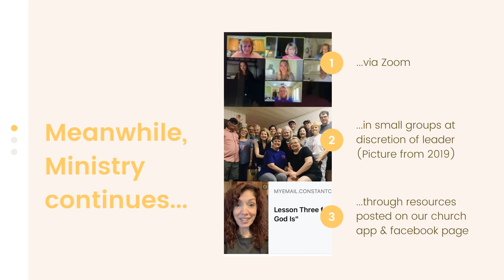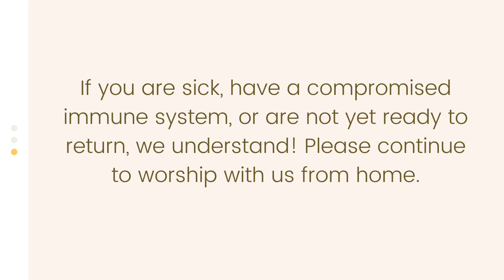The Comeback Plan